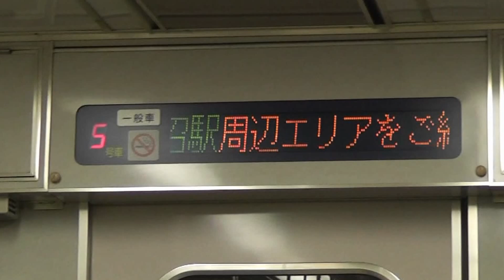名鉄特急パノラマスーパーの車内LEDのあけましておめでとう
あけましておめでとう　手振れむごいよ